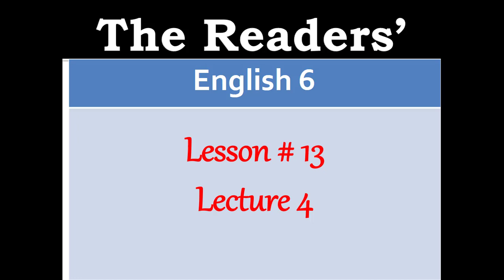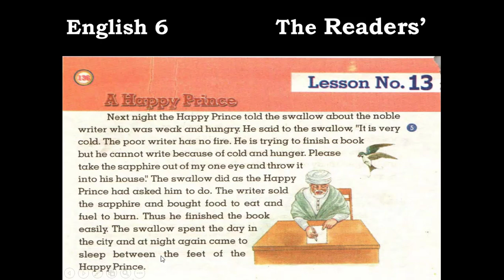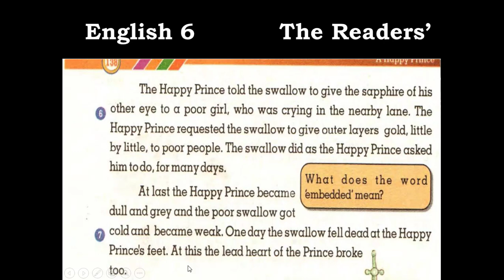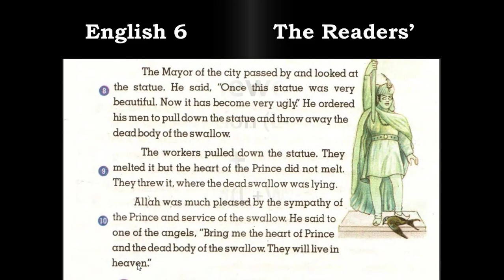English Class 6 / Unit 13 / A Happy Prince / Lecture 4 / The Readers / Punjab Text Book